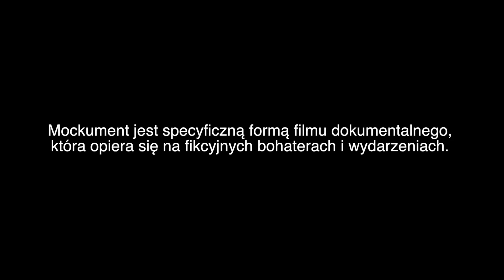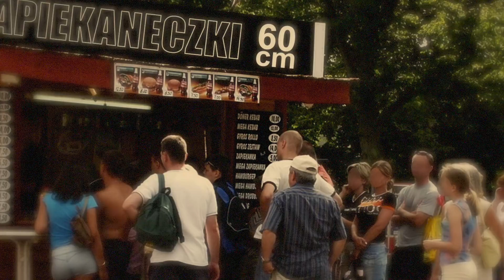WŁADCA POLSKIEGO MORZA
Kanał będzie składał się z serii filmów mockumentalnych. Jest to gatunek naśladujący dokument od strony formalnej, ale od klasycznego dokumentu odróżnia go to, że całkowicie bazuje na fikcji. Dzięki wymyślonym postaciom pragniemy przekazać dużą dawkę humoru, ale też refleksji. Będziemy próbowali przyjrzeć się aktualnym fenomenom społecznym, aby następnie mrużąc oczy i puszczając wodze fantazji odnaleźć sposób uchwycenia absurdów otaczającego nas świata. Czasem warto spojrzeć na rzeczywistość z nieoczywistej strony i z pomocą lekkości oraz humoru zdystansować się od wielu denerwujących i palących nas wiadomości czy wydarzeń.

ZOSTAŃCIE U MNIE NA DŁUŻEJ!  WSPÓLNIE STWORZYMY COŚ FAJNEGO. MEGA W TO WIERZE!